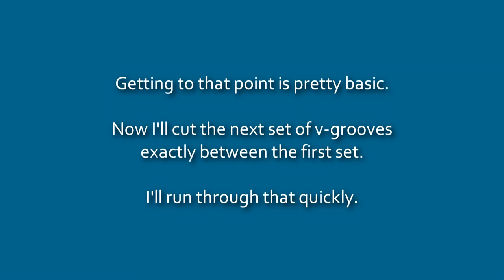Cue Making - 6 point hi/low forearm